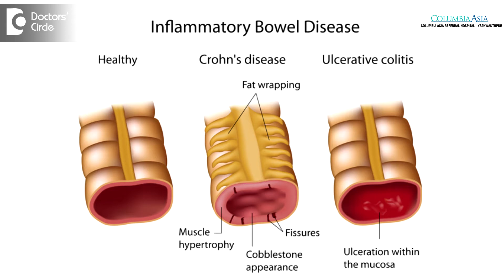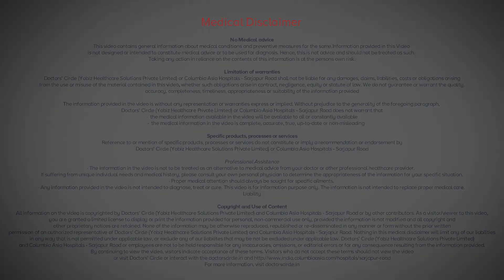Can Kidney Stones reoccurs & reoccurance damage my kidney? - Dr. Nandakishore S K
Coming to the causes of kidney stone, some people are habituated to not  drinking a good  amount of water they are having  dehydration. So there is low volume urine that produces stones. Some are obese and what we call as couch potatoes. So they are  having a bad  lifestyle certain bowel  conditions such as chronic diarrhoea, either  it can be  due to Crohn’s  disease  or due  to ulcerative colitis or  following a  bariatric  surgery, it  can bring  about stone formation, as  well  as  certain medical  disorders  such as  renal tubular  acidosis, hyperoxyuria or hypercysteineuria, these can also being  about stone. Certain supplements such as calcium supplements, vitamin C supplement, and antihypertensive medication can also bring  about  stone disease. There is also familial incidence certain person if the family is  having kidney  stone, the father  or the sibling having kidney stone they can also have kidney stone we estimate  it  to about  25%. Chances of having increased risk in a  person having aa familial  history. Having a kidney stone usually might not damaged the  kidney, but usually when there is a recurrence of  stones  with an  infection or  something like  diabetes  associated, that can bring  about damage  to the  kidney.